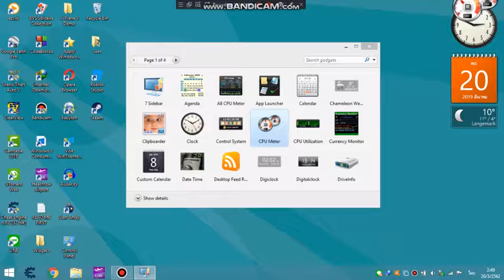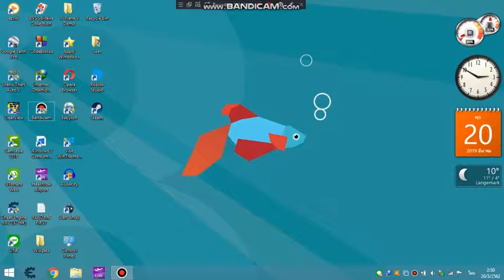Windows 8.1 Consumer Preview